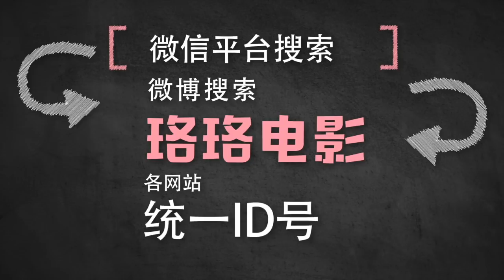【珞珞】士兵和变异蟑螂大战，真相令人恐惧，科幻惊悚片《黑镜：战火英雄》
本影片名：《黑镜：战火英雄》

《黑镜》（Black Mirror）是英国电视4台（Channel 4）及美国NetFlix公司出品的迷你电视剧。由英国制片人查理·布洛克编剧及制作，包括第一季、第二季、圣诞特辑和第三季构成。